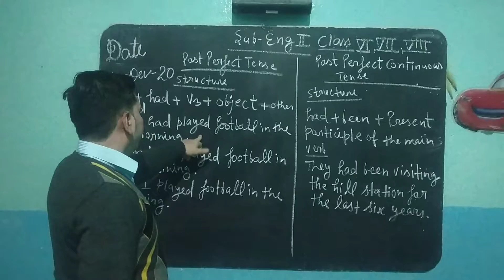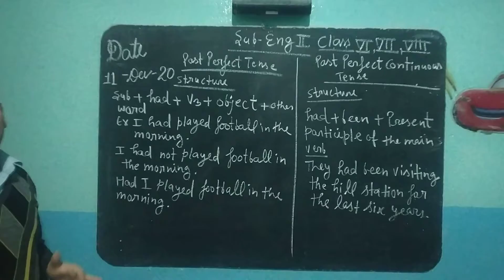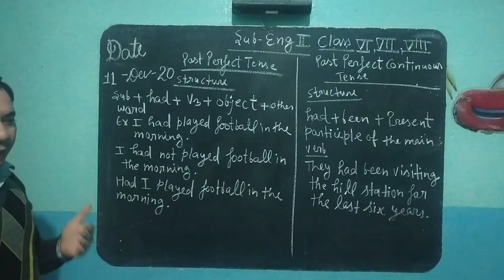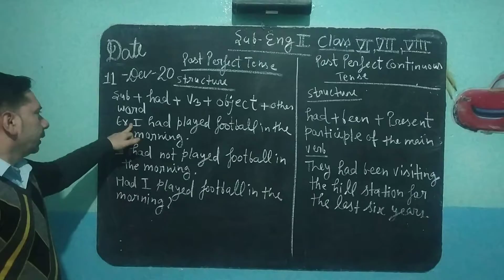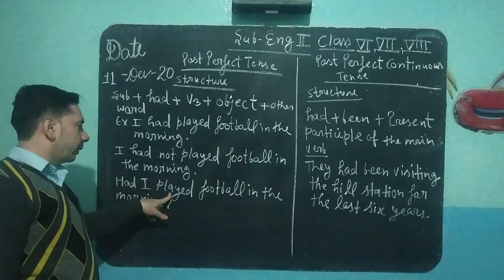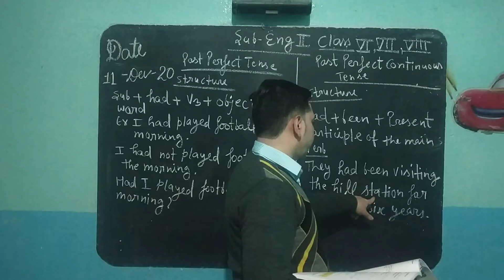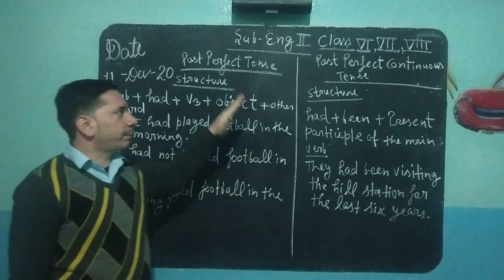CLASS 6 CLASS 7 CLASS 8 SUB ENG